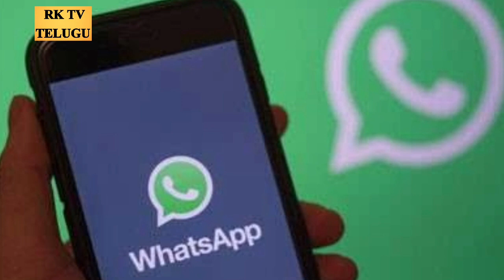What's up New Options || Whatsapp Telugu Updates || Rk TV Telugu || Technology Updates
Itech, whatsapp update, whatsapp Status update, Whatsapp status check, who is check my whatsapp status, whatsapp feature, whatsapp new features, WhatsApp beta release update, Whatsapp big news